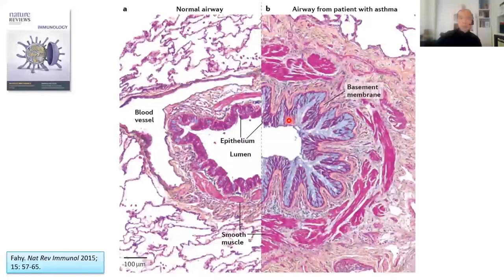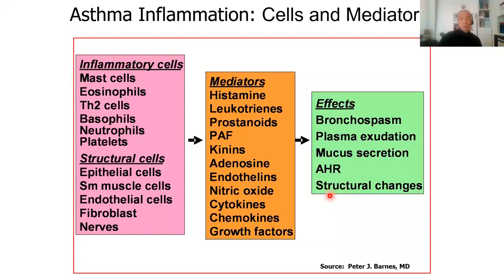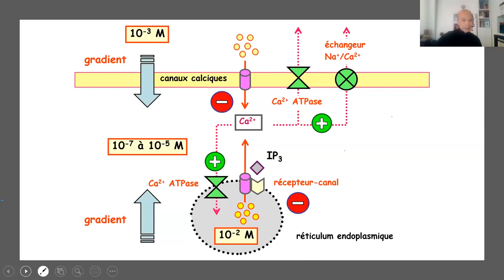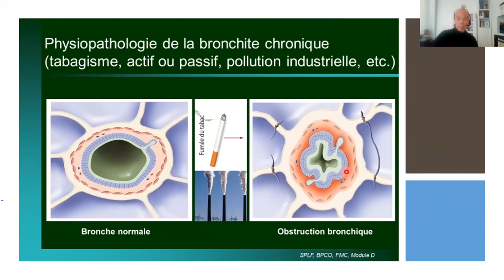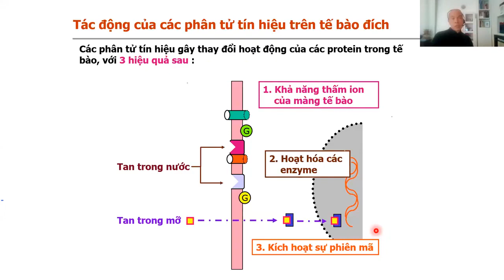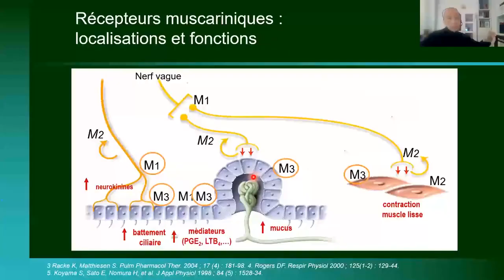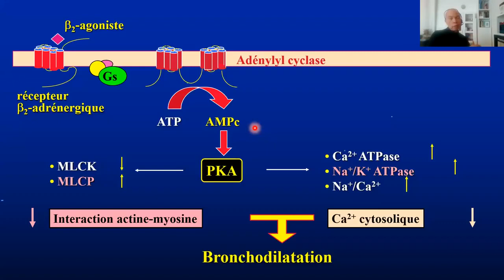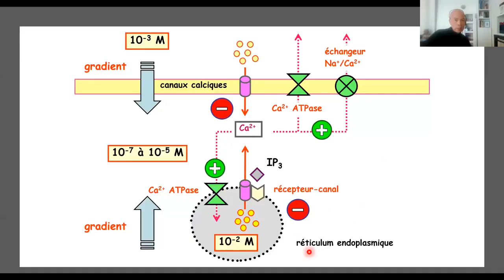SINH LÝ HỆ HÔ HẤP VÀ DƯỢC LÝ THUỐC GIÃN PHẾ QUẢN